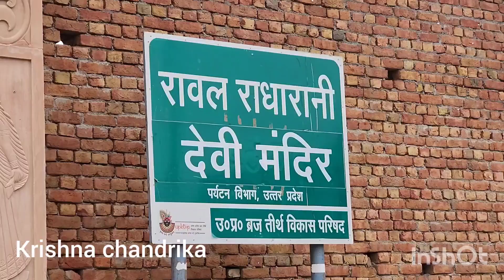" రావల్ " రాధారాణి దేవి మందిరం @మధుర / గోవింద జీయర్